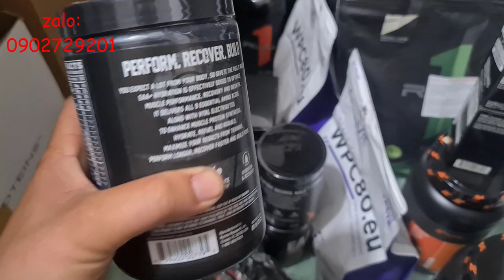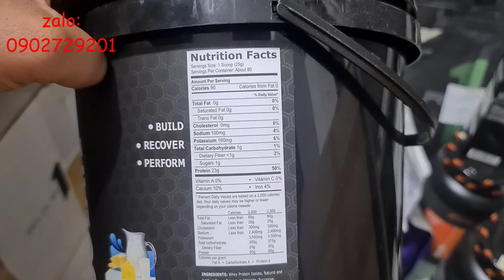Đơn Sỉ Về Tiền Giang